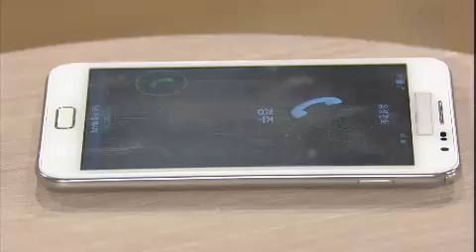별도 달도 따줄게 - Moon and Stars for You EP26 # 005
Showtime : KBS 1TV 8:25 p.m. Mon-Fri (06/11/2012)

직영점 공사 점검을 나왔다가 진우와 채원의 다정한 모습을 보고 경악하는 경주. 진우를 찾아가 자신에 대한 복수심으로 채원과 만나는 것이냐고 따져 묻는다. 하지만 진우는 더 이상 경주에게 미련 없다는 말을 하며 돌아서는데.. 한편, 만호는 진수의 생일이 다가오자 과거 진수를 잃었던 강가를 찾아가 목 놓아 울고. 그런 만호에게 진수를 본 적이 있다는 사람이 나타나는데...